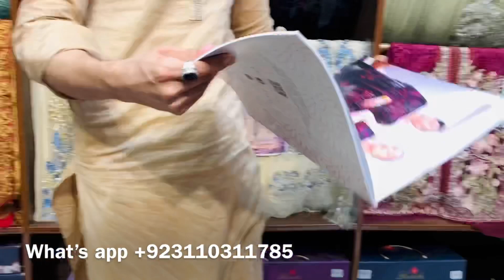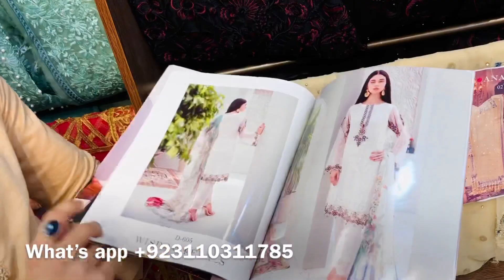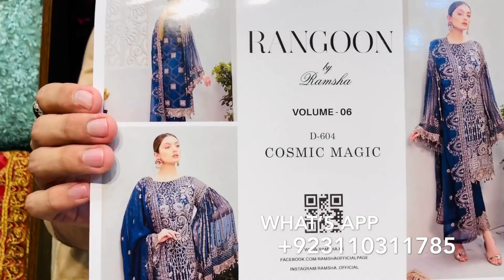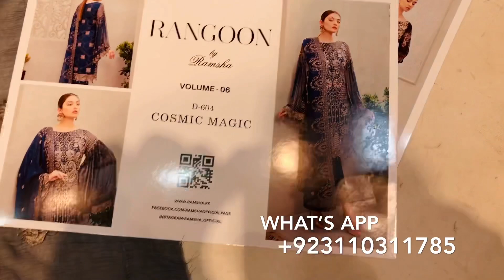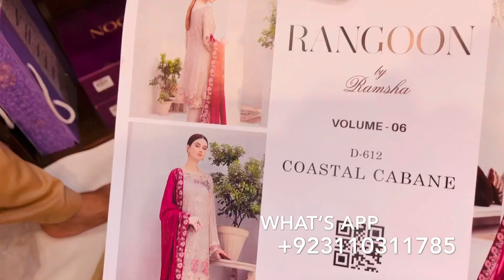Original Ramsha brand v low prices 2020 by syed Abbas trendsetter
Original brand Ramsha thread tilla sequence work on pure bamber chiffon fine quality reasonable prices limited stock 2020 by
Syed Abbas trendsetter